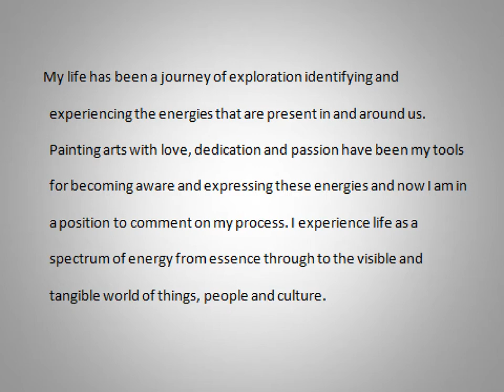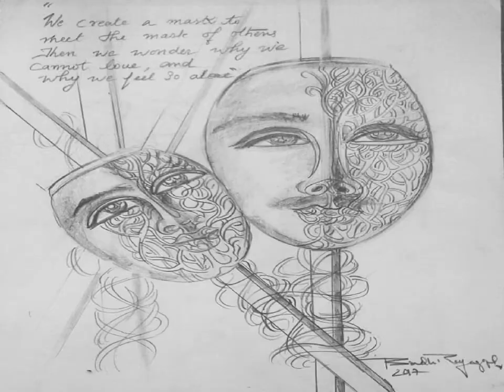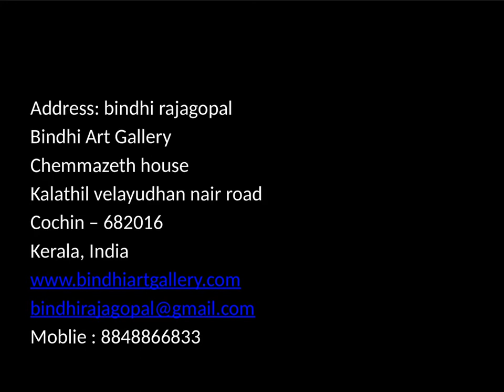INDIAN PAINTER BINDHI RAJAGOPAL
Some of the Art Works from 2010 to 2018